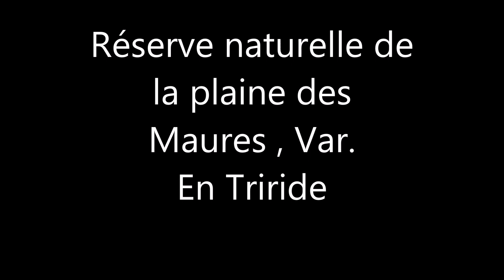triride plaine des Maures